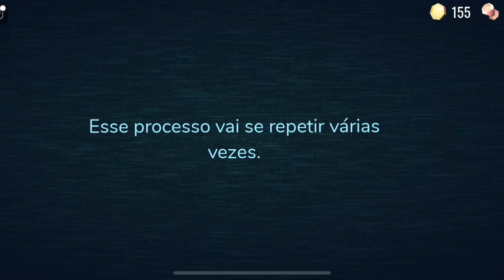Roblox - DOORS EM FAMÍLIA! NOVA ATUALIZAÇÃO ( Doors ) - Licy games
Oii gente nesse vídeo eu fiz com a minha mãe e meu pai 💗 espero que tenham gostado do vídeo um beijo pra vocês

💕 nome do roblox : umagirlqualquer001

tags ignorem.

jogando jogos do roblox com minha mãe, minha mãe tava querendo jogar brookhaven rp se quiserem eu posso fazer uma historinha no roblox jogando brookhaven ou historinha de livetopia, tive uma ideia ou jogos divertidos no roblox eu adoro, quem nao gosta ne eu vou tentar ensinar tambem alguns bugs do roblox 🤣 espero que tenham gostado muito do video
para eu fazer mais tycoon roblox, escape roblox, e jogando ✨🎮

nesse vídeo talvez foi um de novos item grátis no roblox ou um de jogando roblox com amigos ou um brookhaven RP vídeos, ou vídeos engraçados de roblox mas tenho certeza que é de roblox vídeos robloxx e tão legal eu consegui compra o Premium grátis no Brookhaven e eu sei locais secretos brookhaven, joguei muito no roblox marretao e joguei muito também escapes no roblox, ou talvez eu fiz um story roblox ou joguei Doors roblox, roblox Doors, eu fiz um vídeo engraçado de roblox super legal, eu quero saber se vcs querem memes no brookhaven e como criar historinhas no brookhaven, canal de roblox é o meu, canal jogando roblox é o meu também!eu tô ensinando como conseguir muitos itens grátis no roblox, itens grátis em eventos do roblox atualizado! então deixe seu like e se inscreva, porque não e fácil achar novos itens grátis do roblox
Cabelos grátis no roblox, roupinhas Grátis  no roblox e etc é difícil, mas eu amo fazer esse tipo de vídeo e vcs amam assistir
eu amo também fazer historinha brookhaven, jogando com inscritos roblox, se cair mostra o rosto, desafio tower off hell, marretao desafios, flee the facility, brookhaven, Doors, escape, story eu amo muito gravar pra vocês e eu amo muito quando dão o like e se inscreve então vai lá!
jogando roblox com amigos, novos canais de roblox e muito legal eu amo novelinhas brookhaven, vídeos de bloxburg no roblox, bloxburg desafios é tão legal :) se quiserem eu trago jogos do roblox em ordem alfabética, itens grátis roblox eu amo trazer no canal e  my little pony roblox, como fazer capa de vídeo  que nem a Júlia minegirl? roblox jogos de terror, jogos do roblox pra jogar no tédio, eu faço também no meu canal e Luluca games roblox eu amo o canal dela vcs também? eu gosto de vídeos de roblox RP vídeos, rotina no roblox e etc jogue roblox com famosos, Brookhaven, roblox rp, histórinha Brookhaven, como criar história no Brookhaven, novelinha Brookhaven, wandinha no roblox, como ter robux grátis roblox, robux grátis é bom, gente eu amo gravar vídeos de escape roblox, jogos de terror no roblox, e eu sou muito feliz fazendo vídeos pro canal de roblox que eu tenho, tem novos eventos roblox com novos itens grátis, e também tem muito vídeo de roblox engraçado, vídeos tente não rir roblox, e também funny moments brookhaven, desafios roblox, jogando com a minha mãe no roblox, Escape do papai Noel no natal, também tem halloween roblox eu acho legal e a páscoa roblox e carnaval roblox, wandinha no roblox é tão legal jogar roblox, vídeos legais de roblox, vídeos roblox, e ainda mais quando vc faz sorteio de robux, e como ter capas de vídeo bonitas eu amo esse tipo de vídeo... é isso :) Historinha brookhaven hoje o vídeo pode ser de polícia e ladrão ou de pobre para milionário no brookhaven... aquela ladrona fez o maior assalto de brookhaven RP roblox, o vídeo não é sobre minha filha adotiva e assustadora! e nem sobre história de amor no brookhaven, nem pobre pra rico e milionário no brookhaven.. é sobre ciclo de vida brookhaven... na verdade e história de rico para milionário ou pode ser também como ter Premium grátis no Brookhaven! ou como fazer historinha de brookhaven, tutorial como fazer história de brookhaven roblox e tutorial de como conseguir premium grátis no Brookhaven ou como ter qualquer gamepass do brookhaven grátis, usei a gamepass nova do brookhaven nesse vídeo e o Premium no brookhaven a descrição está meio confusa... mas tenha certeza que esse vídeo de brookhaven roblox está muito legal essa histórinha no brookhaven!